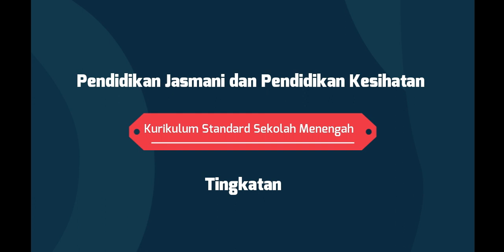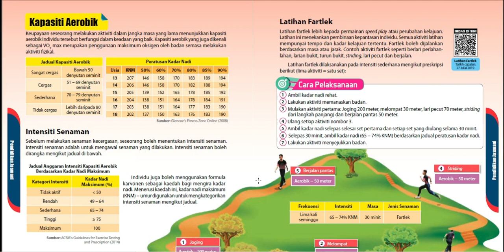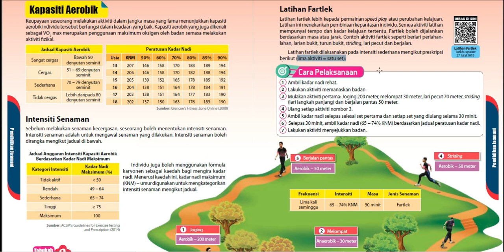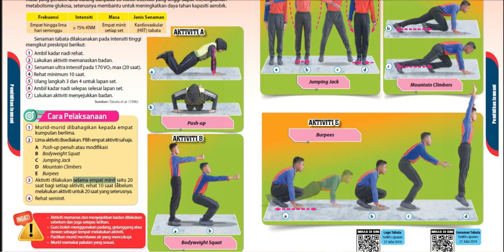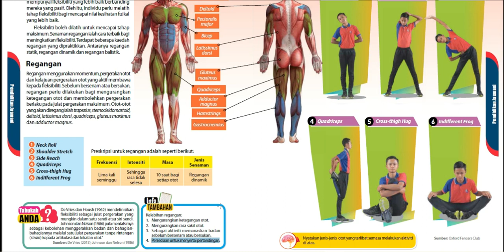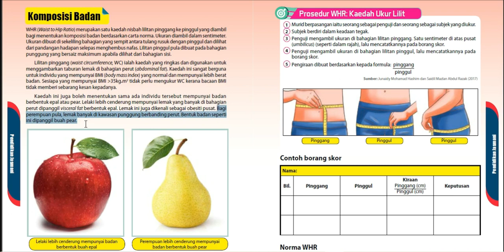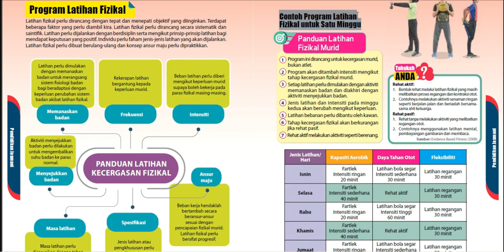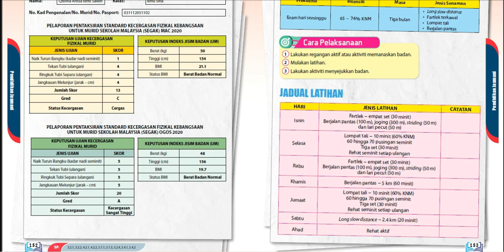Pendidikan Jasmani dan Pendidikan Kesihatan Tingkatan 4 - Kecergasan Fizikal Berdasarkan Kesihatan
T#pjpk